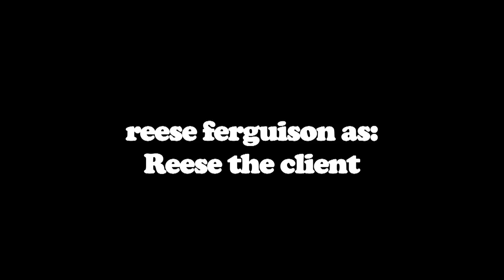HANK PATTERSON - Episode 2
Hank is back with some sage advice on choosing the right fly and how to handle a charging bear.